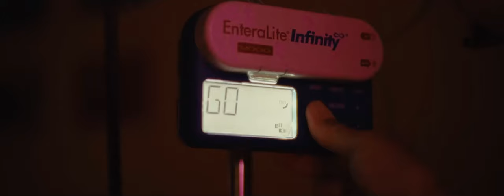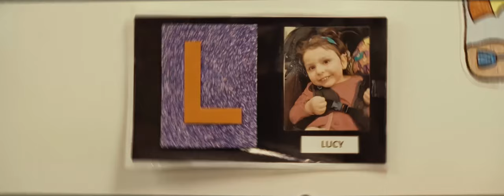We Love Lucy Trailer- a documentary film by Sean Baker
Meet Lucy, a charming 7-year old, who defies all odds as she navigates NKH, a rare genetic disease. The story of her daily life and the support of family, teachers, and friends is both inspiring and empowering.

a film by Sean Baker